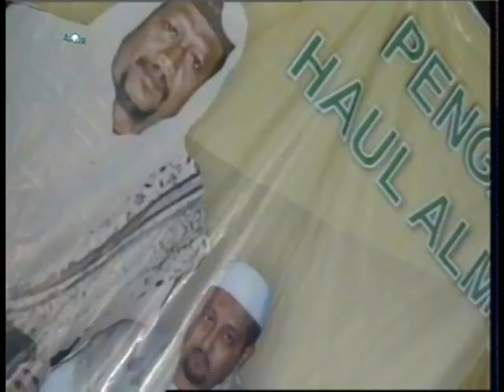KEDUNG WINONG SUKOLILO BERSHOLAWAT. part. 2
GEMA SHOLAWAT